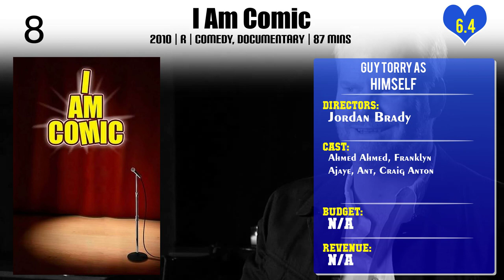Guy Torry Top 10 Movies of Guy Torry| Best 10 Movies of Guy Torry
Top 10 Movies of Guy Torry

Find the list of top 10 and best movies by Guy Torry
1.Shaq's All Star Comedy Roast 2: Emmitt Smith
2.Don't Say a Word
3.I Am Comic
4.Ride
5.Runaway Jury
6.Pearl Harbor
7.Introducing Dorothy Dandridge
8.The 70s
9.With or Without You
10.American History X

Please Comment down your favorite movie of Guy Torry